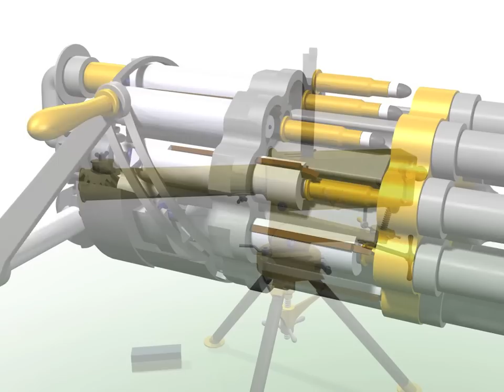vbbsmytFlyer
Trailer for my collection of Victorian-era machine gun animations